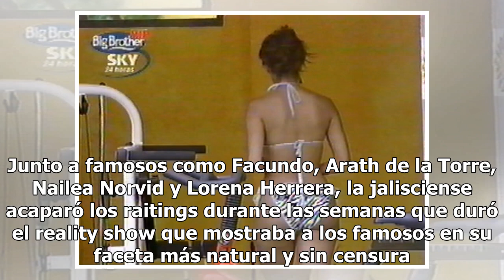El descuido en la ducha de Galilea Montijo en Big Brother VIP que la conductora quisiera olvidar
Hace casi 17 años "Gali" dejó ver todo en televisión En 2002 Galilea Montijo ganó la primera edición de Big Brother VIP de Televisa. Junto a famosos como Facundo, Arath de la Torre, Nailea Norvid y Lorena Herrera, la jalisciense acaparó los raitings durante las semanas que duró el reality show que m...